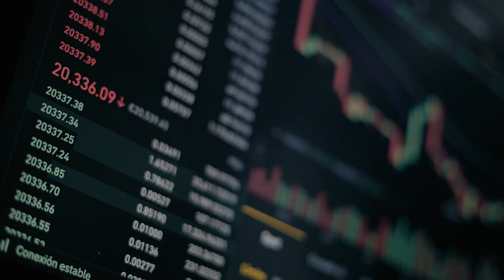Monoculture in 100 Seconds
Monoculture dominates modern agriculture, making farming more efficient but also raising serious environmental and economic concerns. In this video, we break down the benefits, risks, and alternatives to monoculture in just 100 seconds. Can we find a balance between efficiency and sustainability?

Product Recommendations:
All Purpose Fertilizer
Worm Castings
Bone Meal